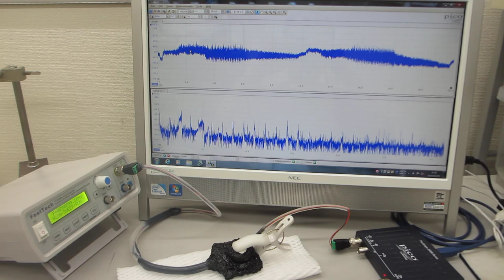基礎実験：低周波の共振現象と、高周波の非線形現象をコントロールする技術（超音波システム研究所）